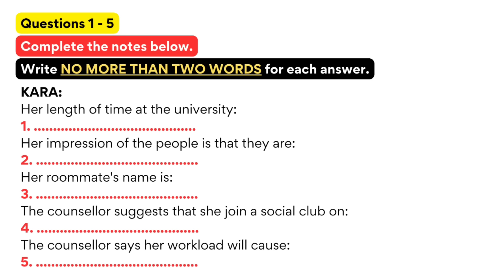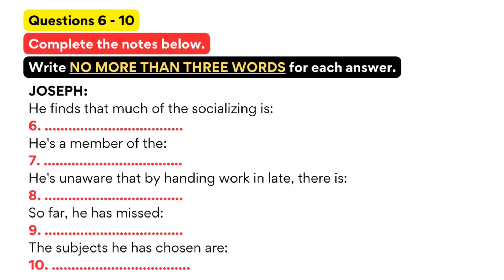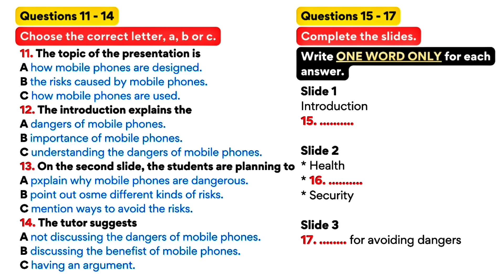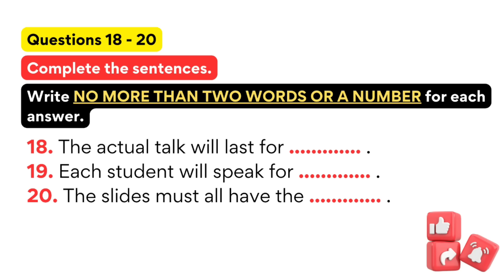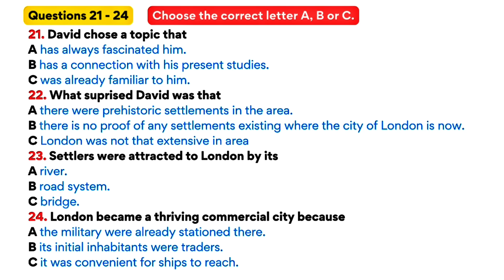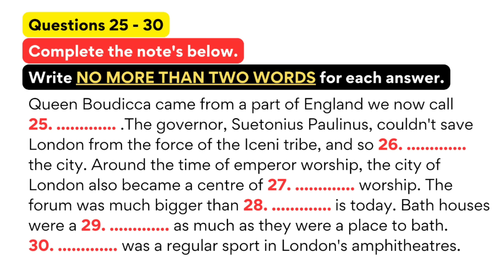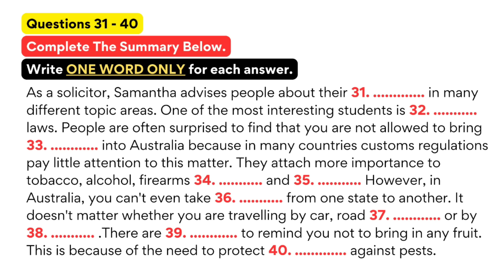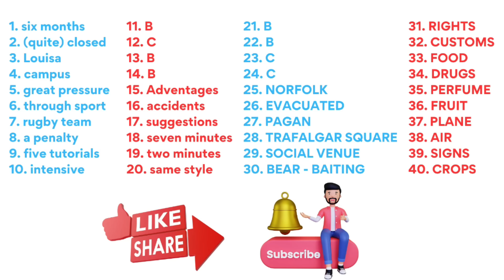IELTS LISTENING PRACTICE TEST 2023 WITH ANSWERS | 14.12.2023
ielts listening
ielts exam practice
listening new
practice test
ielts listening
ielts exam practice
listening new
ielts 2023
ielts listening
listening practice
ielts listening
ielts exam
listening new
ielts preparation
the ielts listening test 2023
practice listening